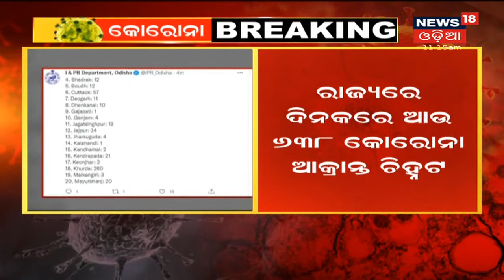ଶପଥ ନେଲେ Supreme court ର 9 ନୂଆ ବିଚାରପତି, 9 ଜଣଙ୍କ ଭିତରେ ଅଛନ୍ତି Justice BV Nagarathna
ଶପଥ ନେଲେ Supreme court ର 9 ନୂଆ ବିଚାରପତି, 9 ଜଣଙ୍କ ଭିତରେ ଅଛନ୍ତି Justice BV Nagarathna I BV Nagarathna ହୋଇପାରନ୍ତି ଦେଶର ପ୍ରଥମ ମହିଳା CJI I 31st Aug 21